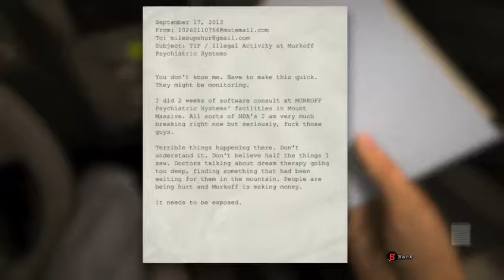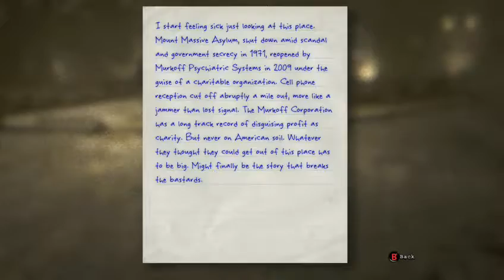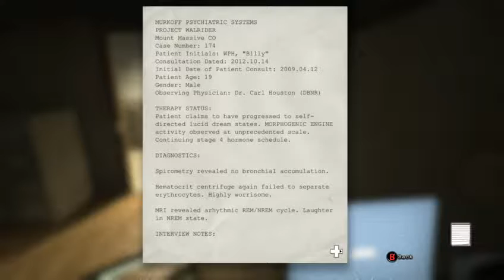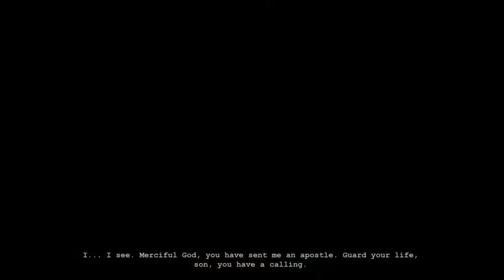MAMA BEAR PLAYS OUTLAST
She wanted to play a scary game so i found her one